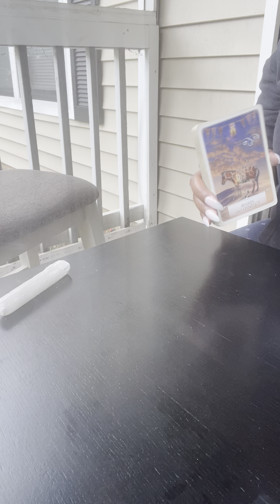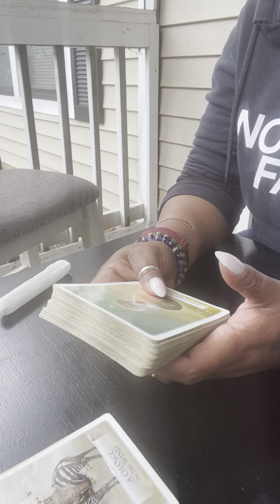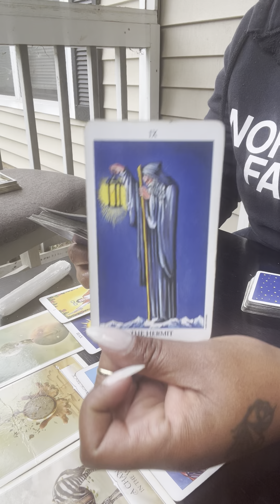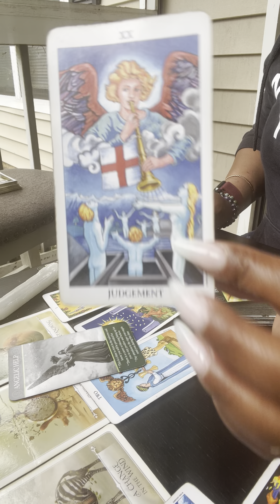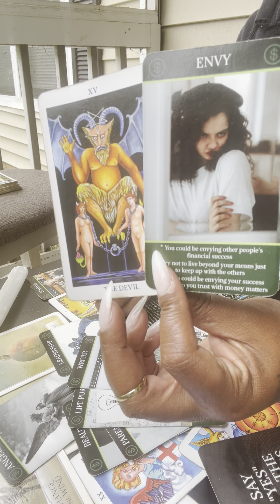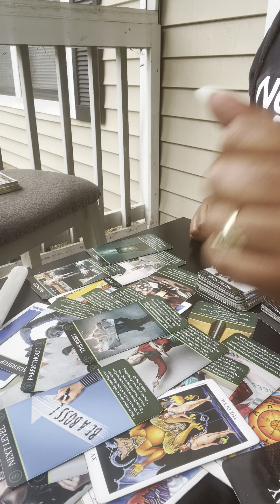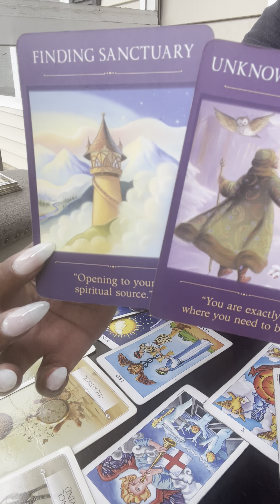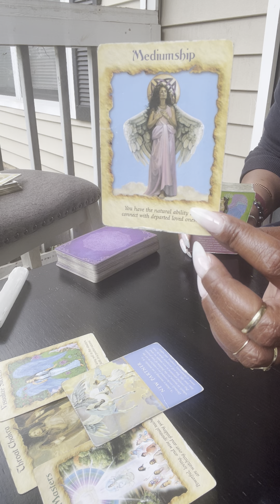This is about to be BIG…The blessing is so big only the divine could do this….U will be the 1st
🤴🏾Kaylon🤴🏾🙏🏾🕊🪶❣️